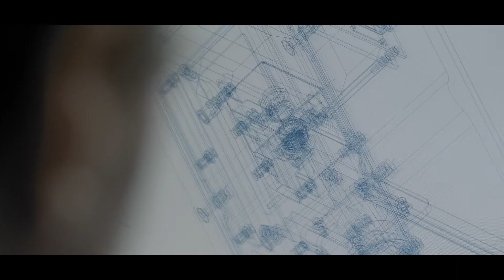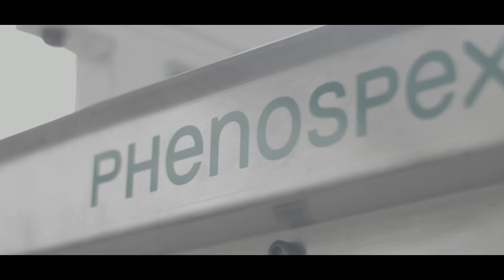Phenospex - Why we are phenotyping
We believe that only applied knowledge will help to feed the world of tomorrow and reduce the impact of agriculture on our planet. This knowledge can only be derived from question-driven, clean and high quality data sets, which are compatible and can be cross-linked to other data sets.